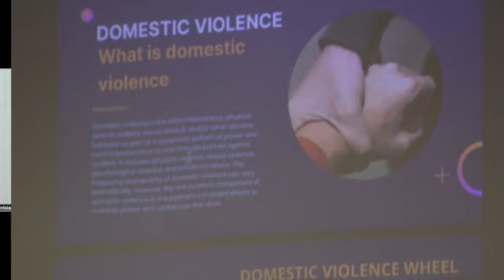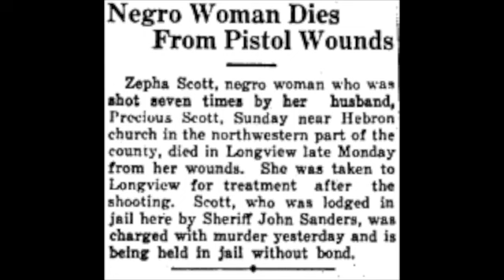TRANSBRATIONS: Celebrating Women's History Month featuring entrepreneur Ms. Tunisia Offray (Pt. 2).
Tunisia Offray is a multi-talented renaissance woman who has excelled in various fields. She is one of the co-founders of Shepherd's Door Domestic Violence Resource Center, which has been catering to the needs of domestic violence victims and survivors in the Los Angeles County area for over 17 years. The center's mission is to break the cycle of domestic violence through various initiatives, including relationship education, financial literacy, youth violence prevention education, support groups, and direct rescue intervention. Shepherd's Door has become a haven for domestic violence survivors, providing them with a supportive network to help them reach their full potential and maintain a balanced lifestyle. Tunisia also founded Women, Wealth, Warriors in 2009, a platform designed to support women entrepreneurs and those in business. In addition, she owns Prestige Insurance and Financial Services, is an executive producer, and is a mother of four.